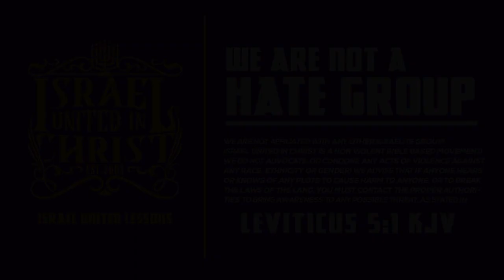IUIC | 40 DAYS OF CAMP | DAY10 | COME BACK TO THE KNOWLEDGE OF GOD!!